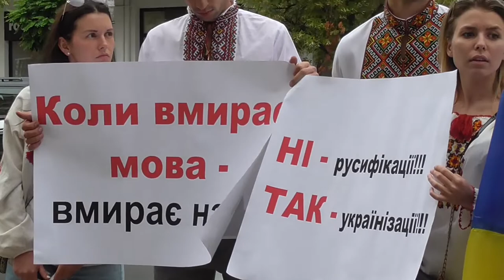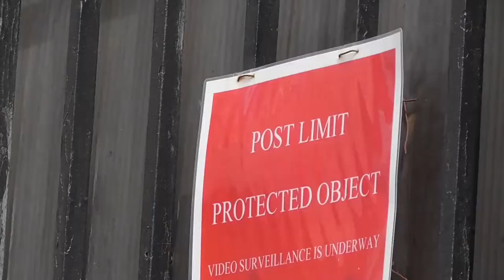Українці захищали рідну мову під КС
Біля будинку Конституційного суду пройшов позапартійний громадський пікет проти "знищення закону про мову".
За словами активістів, Конституційний суд України прийняв до розгляду і почав розглядати штучне й подане з порушеннями законодавства подання ексдепутатів ВРУ від колишнього Опоблоку про визнання антиконституційним Закону "Про державну мову".
Цього дня проходили останні публічні дебати у справі.